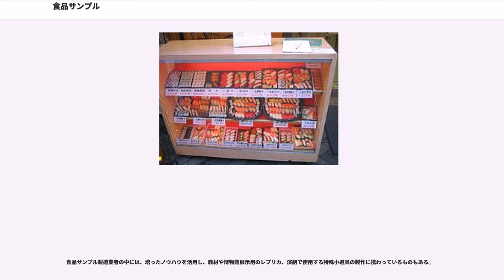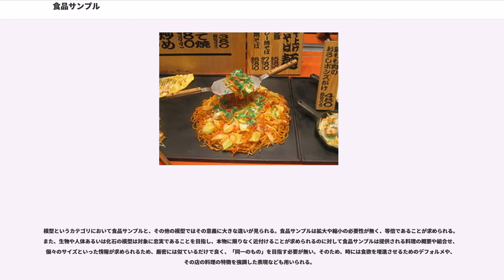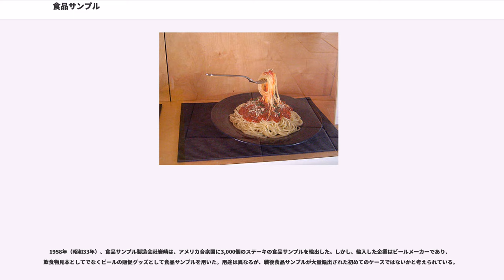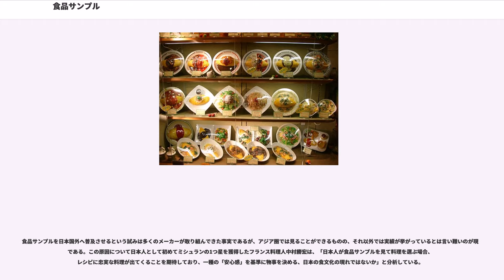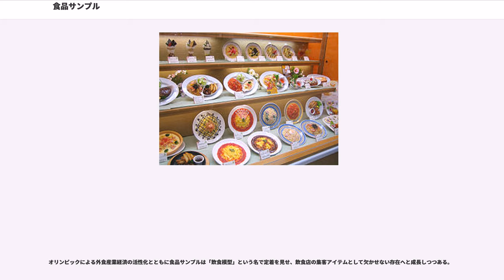食品サンプル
食品サンプル（しょくひんサンプル）は、飲食店の店頭あるいは店内に陳列される料理の模型。可塑性のある腐敗しない材料（蝋や合成樹脂など）を主原料として作られ、商品の細部を視覚的に説明するとともに、商品名や価格を同時に提示することによってメニューの一部または全部の役割を果たす。大正時代から昭和初期にかけての日本で考案された表現手法である。業界団体が無く、共通の定義も存在しておらず、「食品サンプル」という呼称は戦後になって業者の自称や他称でそう呼ばれるようになった。料理模型や食品模型とも呼ばれる場合もある。主に業務用として制作されていたが、2010年以降は一般向けにも販売され始めており、模型やアクセサリー等として拡がり始めている。

初期の食品サンプルは実物を寒天で型取りして蝋を流し込んで作成された。蝋はあらかじめ絵の具を溶かして色付けしたものが用いられ、製品補強を行うために脱脂綿による裏打ちを行った後、表面によりリアルな彩色を施す。こうした一連の作業は手作業で行われているため、実際に飲食店で提供される特徴（皿、盛り付け、量など）に近い個々の食品サンプルの製作が行われた。

食品サンプルが高い集客能力を持ったイメージ喚起のための装置として、一般に広く認知されるようになると、それに伴って食品サンプル生産業者に対する受注が増加した。1970年代頃に入ると原材料は蝋製食品サンプルの持つ溶けやすい、壊れやすいといった欠点が改善された合成樹脂へと変化していき、生産の簡略化を目的とした合成樹脂用の金型などが開発された。これにより、より緻密でリアルな食品サンプルが製作されるようになった。

食品サンプルはリアルであると同時に非現実性を兼ね備えている場合がある。いわゆる「瞬間の表現」であり、代表的なものでは土産物店などに見られる饅頭類に切れ込みを入れて中の食材を明確化したもの、麺類を提供する飲食店において麺を箸やフォークで持ち上げて動的表現を加えたものなどがある。

現代は食品売り場や飲食店の販促ツールとしての役目だけでなく、日本国外からの観光客への土産物、芸術品や玩具としての利用も広まっている。キーホルダーや携帯電話のストラップにできる小型版も作られるようになった。東京で飲食店関連用品の販売店が多く集まる合羽橋道具街や東京ソラマチ、横浜市、さらに関西地方などでは、食品サンプルを訪日外国人を含む一般消費者に販売したり、製作を体験させてくれたりする店もある。海外では「フード・サンプル」の他にと呼ばれている。

2010年以降、ネットが普及して情報が集めやすくなったことで、審美的・技巧的な側面から食品サンプルを嗜好する層が現れた。ネット上の通信販売では製作キットの販売なども行われるようになっている。

食品サンプルはその製作技術の進歩に関して詳細な記録が残されていないため、発祥に関しては、日本で初めて食品模型製作の事業化に成功させ、今日広く普及している食品サンプルの基礎を築いた岩崎瀧三を嚆矢とするもの、食堂として初めて食品サンプルを視覚的効果を持たせたメニューとして陳列させた白木屋の飲食物見本を製作した須藤勉をその始まりとするもの、京都の模型製造者の土田兎四郎、西尾惣次郎が作ったとするもの、などの説がある。彼らは記録上からは因果関係が認められておらず、同時多発的に発生した事象であると考えられている。

1939年（昭和14年）、第二次世界大戦が勃発すると、食品サンプルの原材料であったパラフィンは軍事利用を目的として統制品目となり、民間企業による入手が困難となった。模型製造業者はパラフィンの配給を受けるため「蝋製模型工芸組合」などを結成し企業の存続を図ったが、1943年（昭和18年）には食品模型の陳列が全面禁止となり、都市部での生産は途絶した。業界最大手であった岩崎は故郷の岐阜県郡上八幡へ戻るとパラフィンを節約して模型を製造する研究に着手し、従来のパラフィン使用量を0.05%まで削減した模型の開発に成功した。これにより極端な物資不足の中で、戦死者の葬儀用供物の模型を販売することで生き残った。戦争が終結すると岩崎は1948年（昭和23年）には大阪に戻り、1953年（昭和28年）には東京進出を果たすなど、その地位を不動のものとしていった。

1970年代に入ると合成樹脂による食品サンプルが製造されるようになった。これにより蝋製の食品サンプルが抱えていた熱に弱く、色変わりしやすい点や壊れやすくて運搬しにくい点などが改善され、品質面において大きな躍進を...